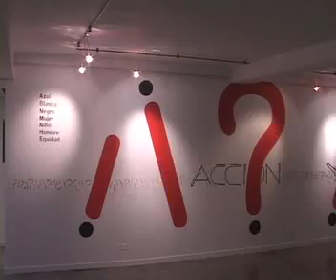POSTRE 15 MAYO 2012